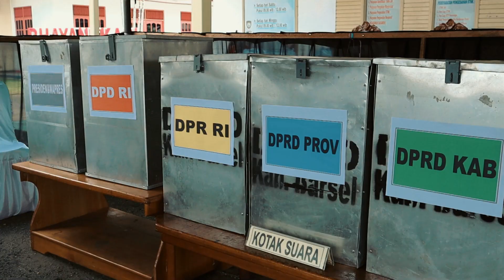POLRES BARSEL, BIMTEK DAN SIMULASI PENGAMANAN TPS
Polres Barsel - Polres Barito Selatan (Barsel), Polda Kalteng, Sabtu (11/11/2023) pagi, bertempat di halaman Mako Satsamapta, menggelar Bimbingan Teknis (Bimtek) dan simulasi pengamanan pemungutan suara di TPS dalam rangka Kesiapan pengaman Pemilu serentak Tahun 2024 mendatang.

Kegiatan ini dipimpin langsung Kapolres Barsel AKBP Yusfandi Usman, S.I.K., M.I.K. dengan melibatkan komisioner dari KPU dan Bawaslu sekaligus memberikan bimtek terkait rangkaian pencoblosan suara.